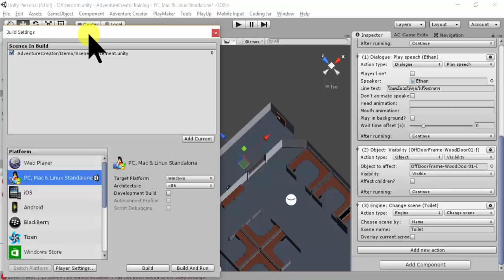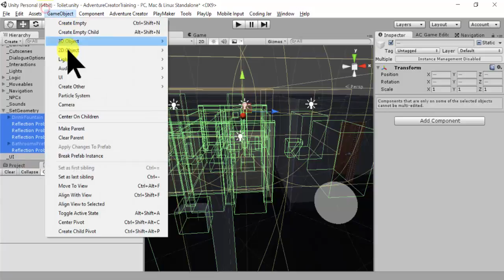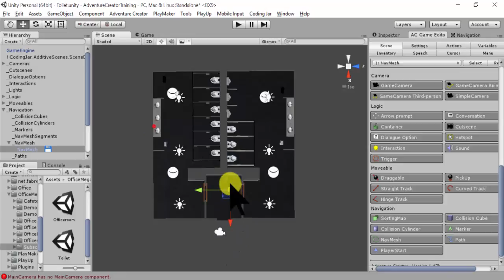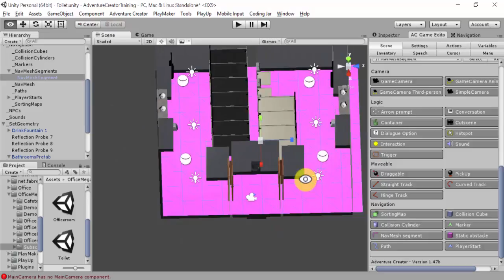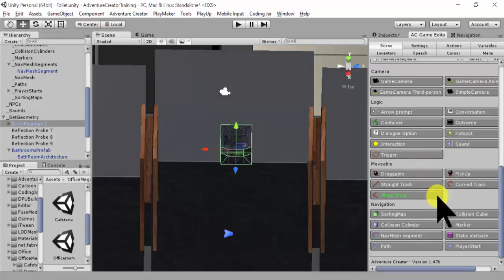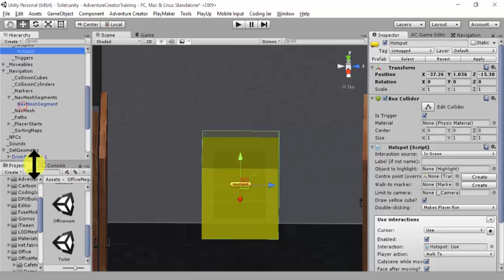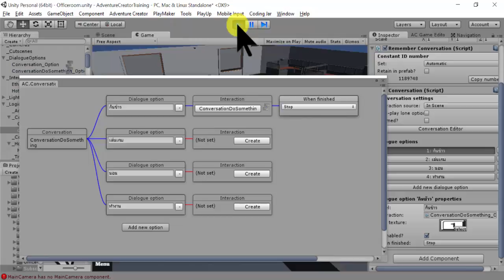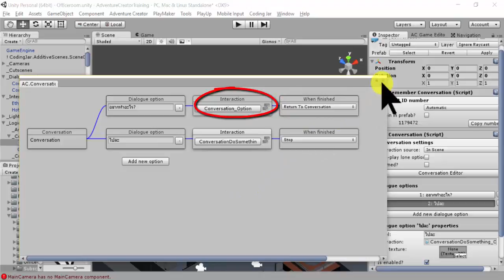การสร้าง Conversation และ Hotspot เพื่อเปลี่ยน Scene เป็น Toilet Scene